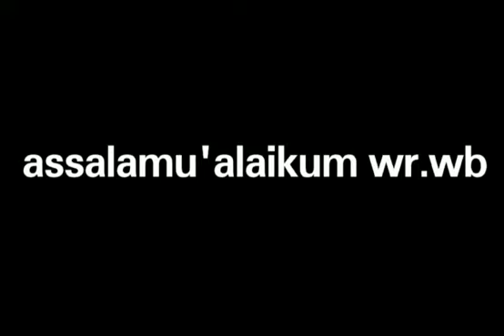Debate II. Motion : Technological Developments Have a Negative Impact on Adolescent Social life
This debate has a mossion Technological development has a negative impact on the social life of adolescents and here we touch on the economic, social, and health aspects of these adolescents so that we can see that these technological developments do not only have positive impacts but also have negative impacts.
From group
1. Fitria Ramadhani
2. Tania Pratiwi
Universitas Muslim Nusantara Alwasliyah
Pendidikan Bahasa Inggris semester 4A